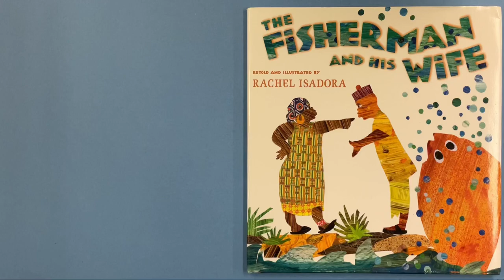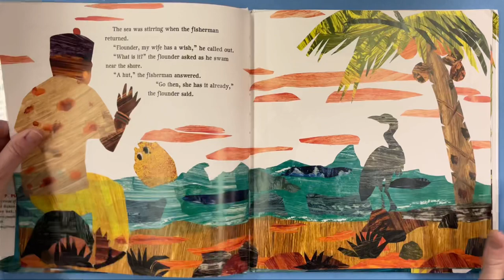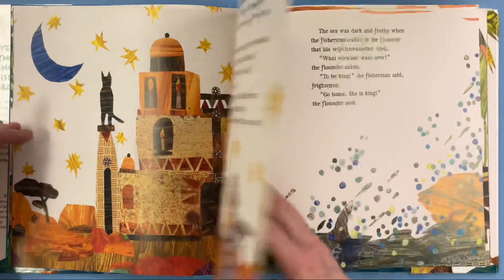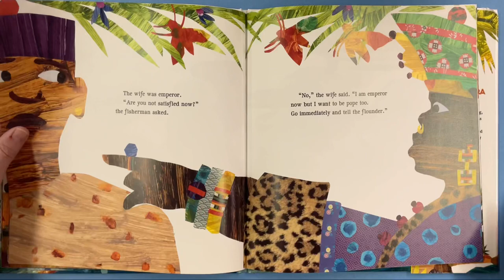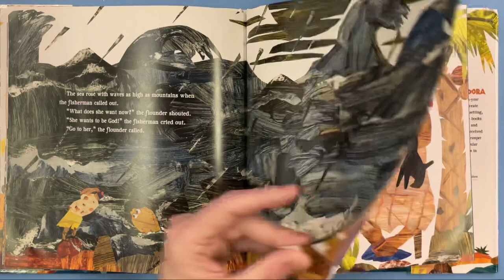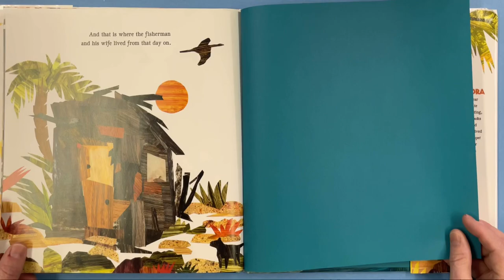The Fisherman and his Wife read aloud